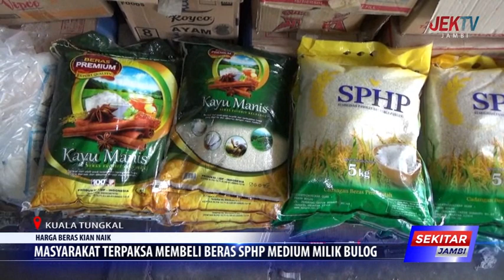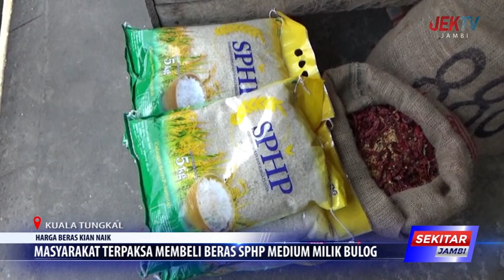MASYARAKAT TERPAKSA MEMBELI BERAS SPHP MEDIUM MILIK BULOG